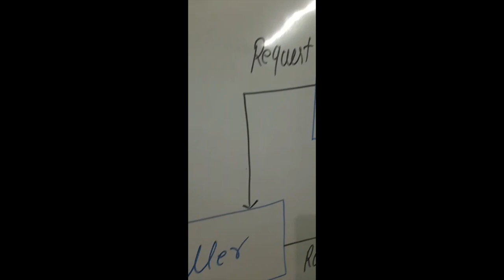iOS - Design Pattern - MVC - Short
This Short is based on MVC design pattern.
We are going to explain about MVC architecture.

The purpose of this video is to helping out iOS fresher's community who want to understand things in easy language.

You can follow us on other platforms as mention below